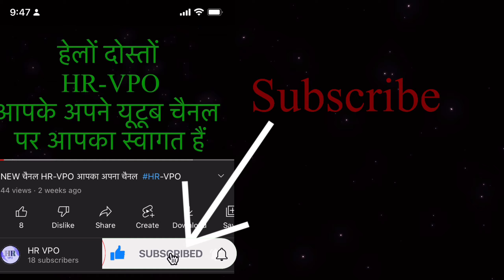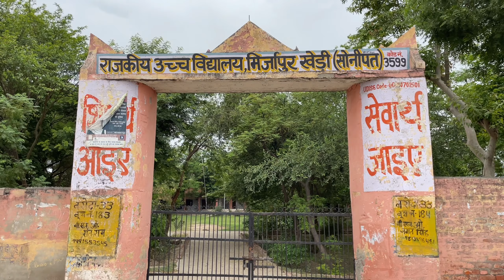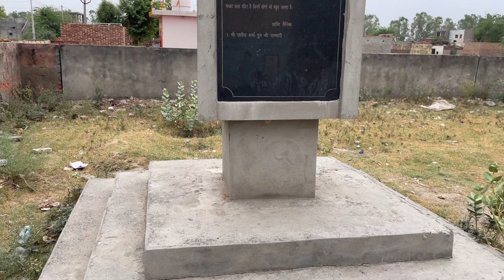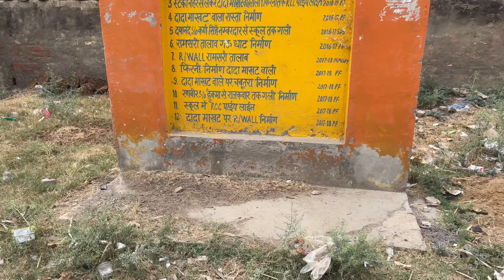MIRZAPUR KHERI VILLAGE मिर्ज़ापुर खेड़ी गांव MIRZAPUR KHERI GOHANA MIRZAPUR KHERI KI VIDEO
MIRZAPUR KHERI VILLAGE मिर्ज़ापुर खेड़ी गांव

इस वीडियो में आप देखेंगे मिर्ज़ापुर खेड़ी गांव का वर्णन